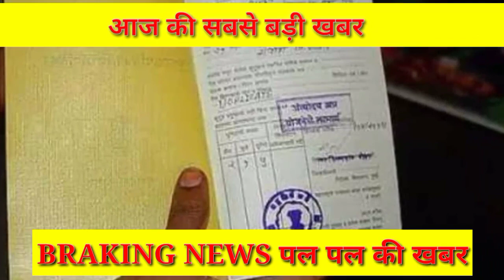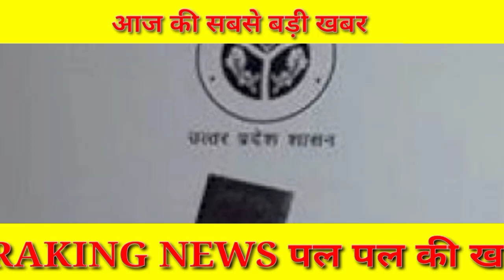राशन कार्ड 3 नए नियम | ration Card new rules | एक सितंबर से चावल गेहुं बंद |ration card update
up mein free ration kab tak milega
ration card ke teen naye niyam
1 September se ine logon Ko nahin milega free ration